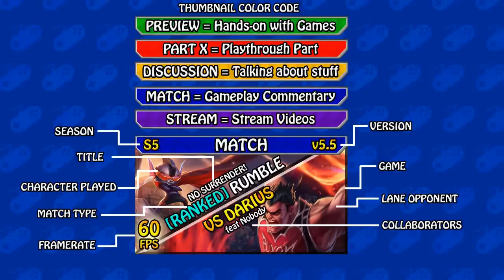➤ PREVIEW: Omega Squad Teemo + Full Match (Legendary - 1820 RP) - PBE League of Legends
This is a awesome and incomplete Legendary (1820 RP) skin for Teemo that changes animations, adds sounds effects, new lines and a new recall. I'll go fanboy now for the next 50 min.

(This is a refferal link, it helps the channel)

❤ Turning off Adblocker helps YouTubers and it's highly appreciated, here's how to do it, props to who uploaded this

• Special Thanks:

‣ People who dropped in: Nobody
‣ Riot Games for giving everybody permission to cast their games, which is awesome!
‣ raceanul, exer2000, SomeoneBlue2 for gifting the license money :)
‣ Alex, you know who you are, for gifting the awesome webcam! :)